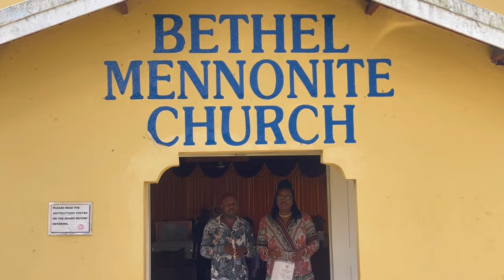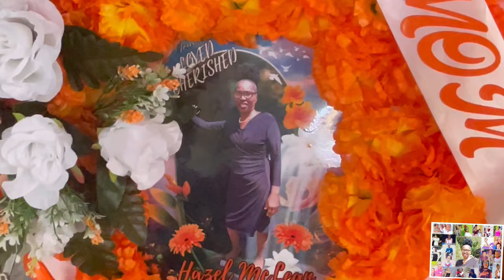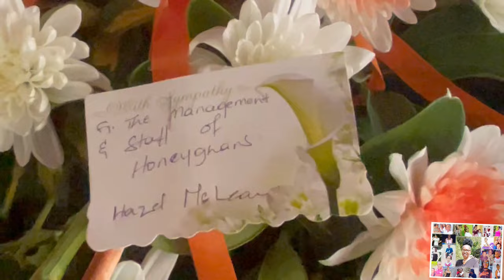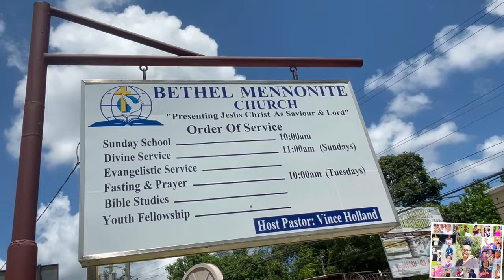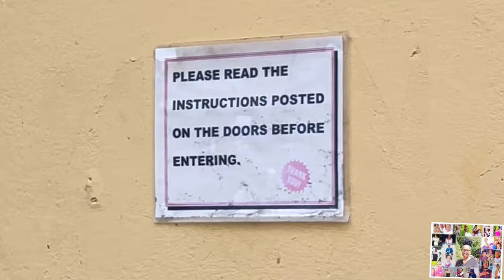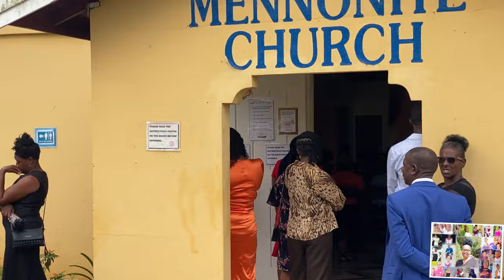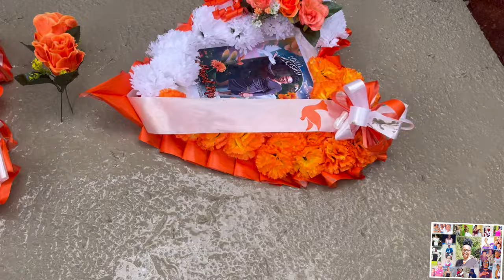HAZEL MCLEAN THANKS GIVING SERVICE @GREY GROUND BETHEL CHURCH MOM YOU ALWAYS IN OUR HEART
MY DEEPEST CONDOLENCES  TO ALL FAMILY'S  MEMBER ITS EASY WHEN U MISS A LOVE ONE